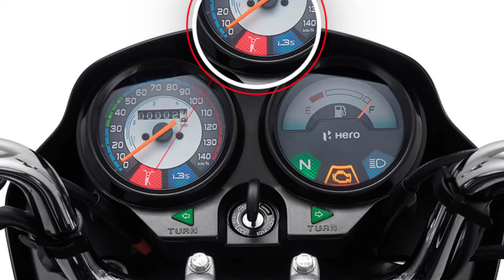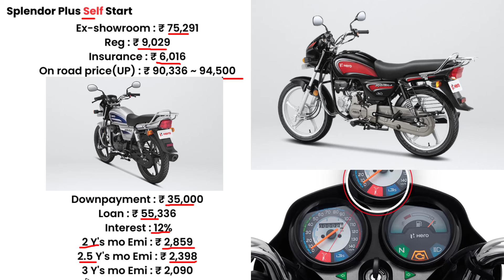Splendor Plus Price 2024 | Hero Splendor Plus Self Onroad Price 2024, Cash Price, Loan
Hero Splendor Plus 2024 model price. Explained Hero Splendor Plus Self Start on road price with 3 new downpayment plan with monthly emi.

before buy 100cc bike Jane Hero Splendor Plus price with popular statewise on road price.

SOURCE - OWN and Heromotocorp.com officials